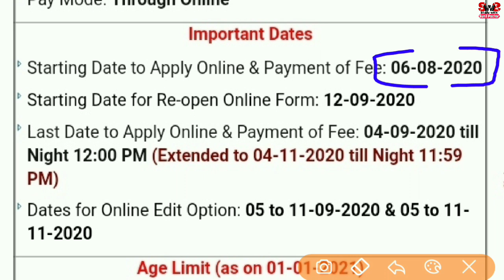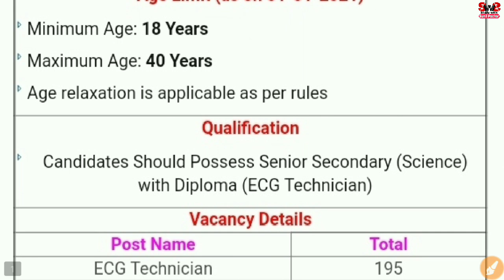RSMSSB Board ने निकाली नई वेकैंसी || New Vacancy of Rajasthan RSMSSB Board || All India Job details